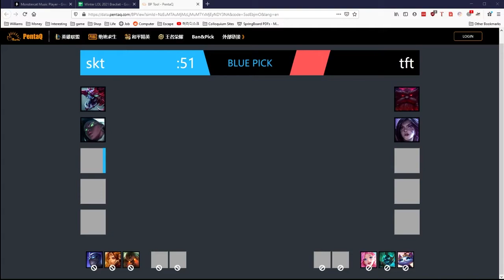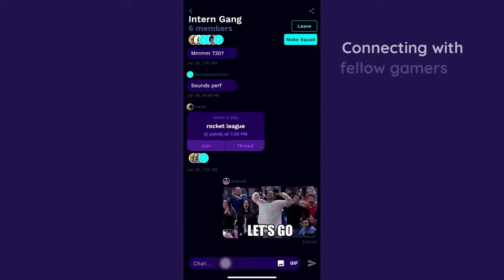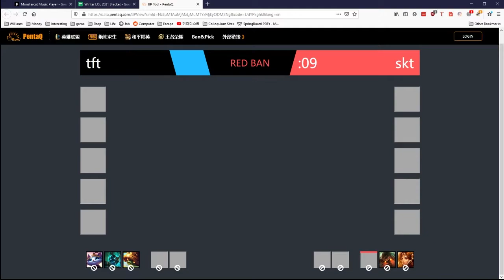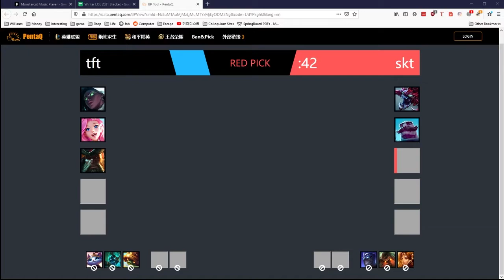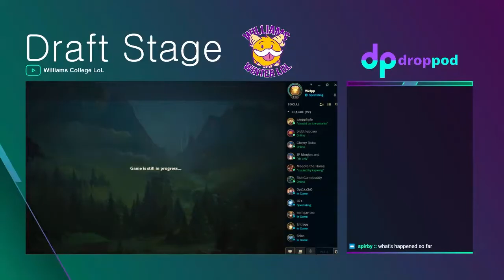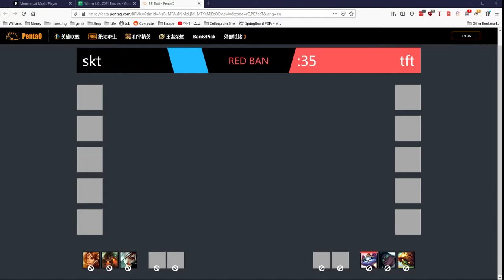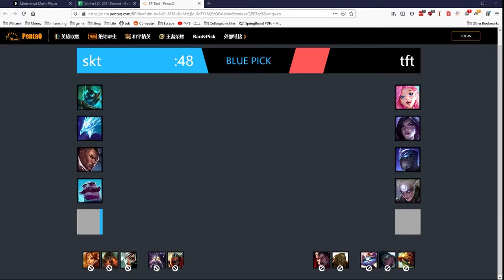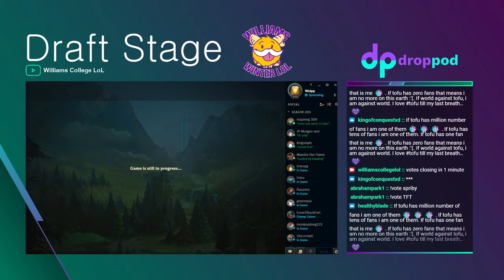Semifinals: Mic Muted vs. It's an Eighth Full Stream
Time Stamps Below (Spoilers)

20:44 Game 1 Draft
43:34 Game 1 Start
1:28:19 Game 2 Draft
1:51:12 Game 2 Start
2:46:05 Game 3 Draft
3:06:33 Game 3 Start